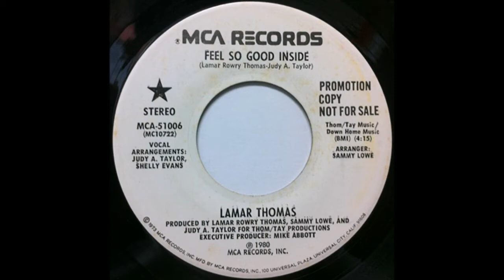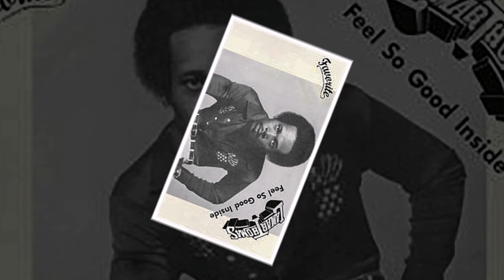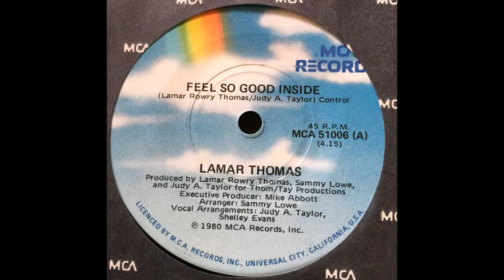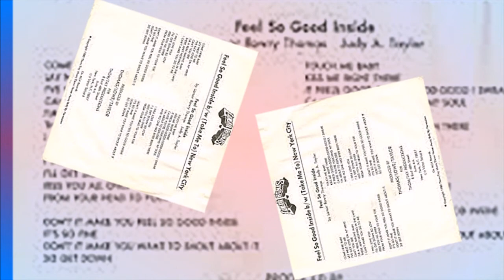Lamar Thomas....... Feel so Good Inside